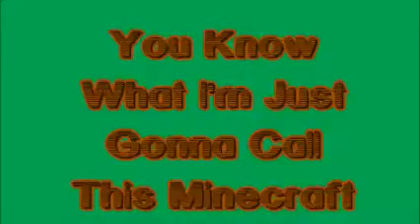Minecraft Adventures ep 2